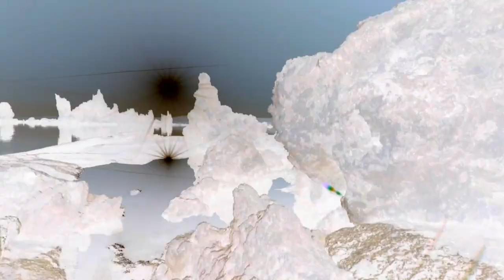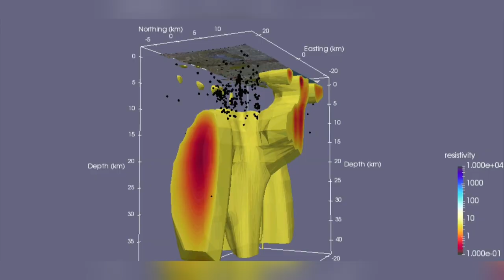Scientists Scan For Alien Life In The Mysterious Mona Lakes I Secrets Of The Underground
The Mono Lakes have been steeped in mystery for years, with scientists speculating microbes could have stemmed from aliens that have crashed from outer space.